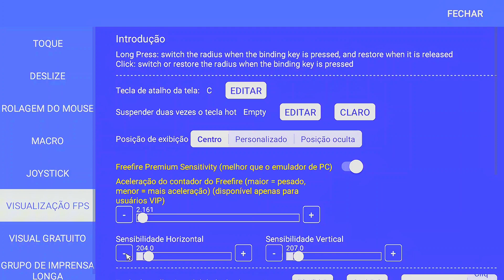Testando a Nova Versão do GG Mouse Pro – Melhor Mapeador para Free Fire em 2025?